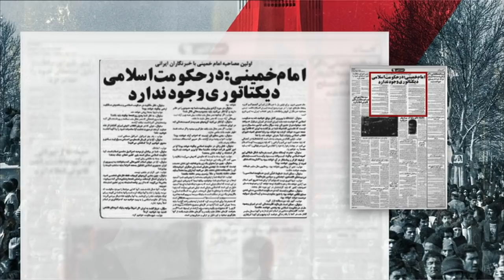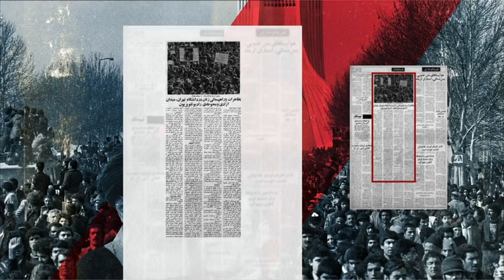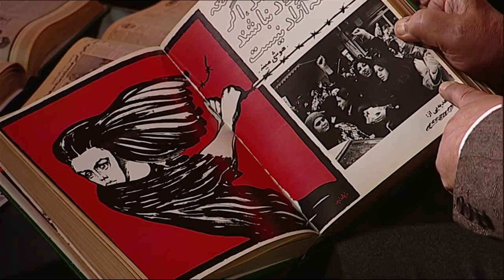انعکاس دغدغه‌های زنان در مطبوعات روزهای انقلاب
در ادامه مرور مطبوعات روزهای انقلاب ۱۳۵۷، نگاهی می کنیم به انعکاس خواسته ها و نگرانی های زنان در روزنامه های ایران.
مسعود بهنود و مریم افشنگ روزنامه های اصلی ۴۰ سال قبل را برای ما ورق می زنند: